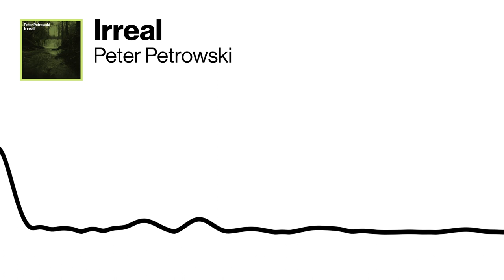Peter Petrowski - Irreal - Free Beat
Sample: Gaita irreal (Suso Vaamonde, ...Nin rosmar un laido)